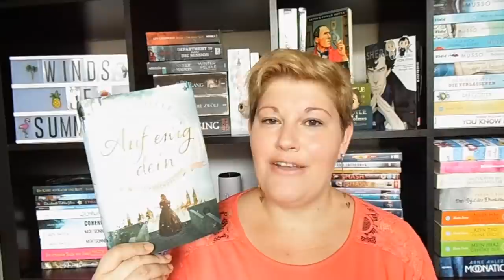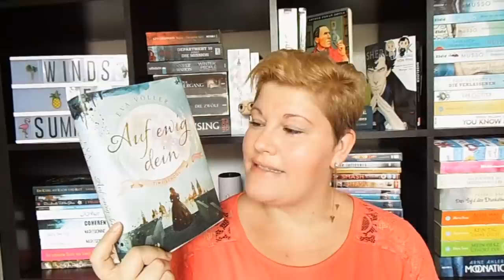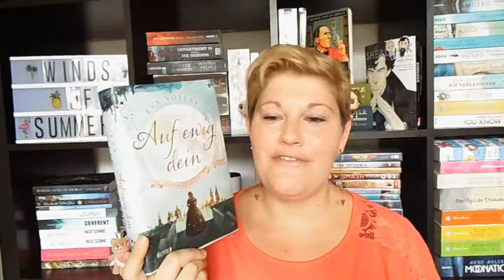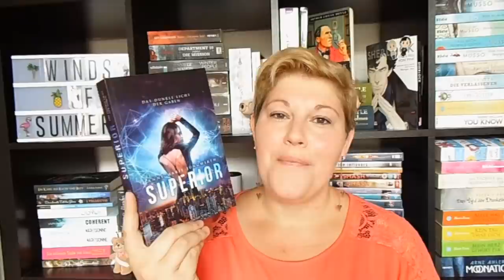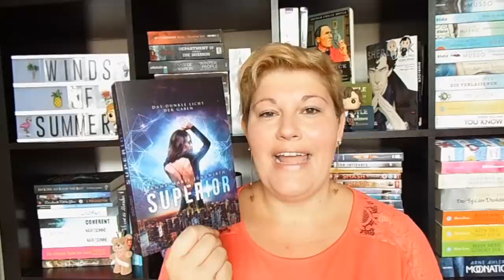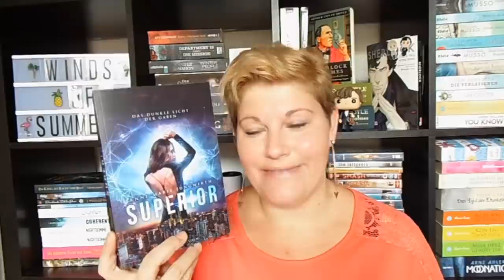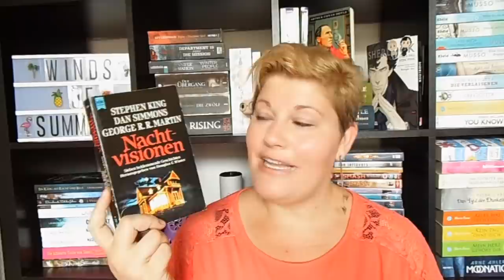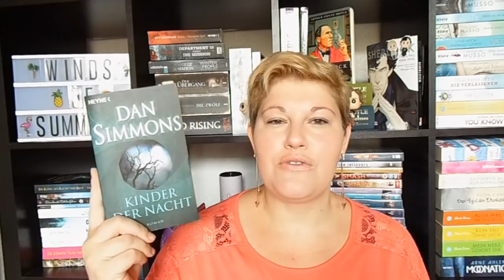Bücherwoche #34 ~ Zeitreise, Dystopie + Kurzgeschichten, GoT, Gemeinsam Lesen im September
Das Arbeitsleben hat mich wieder und doch wurde fleißig gelesen, Game of Thrones geschaut und im Hangout darüber gequatscht :-)
Viel Spaß bei meiner Bücherwoche :-)

Bücher
„Auf ewig dein“* von Eva Völler

„Nachtvisionen“ – Kurzgeschichten von King, Simmons, Martin
Buch nur noch gebraucht

Hangout zur 6. Folge von Game of Thrones